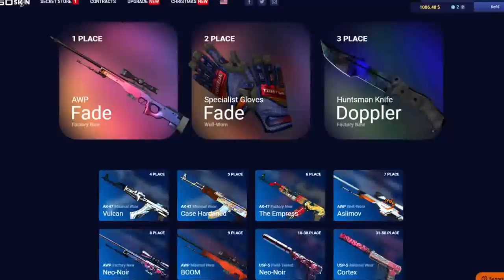FORA DA FÚRIA!! Best Of Hen1 | O MELHOR PLAYER DE AWP BRASILEIRO EM 2020!!! | CS:GO Highlights #16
BEST OF HEN1 | CSGO BEST HIGHLIGHTS #16 - OS MELHORES DO MUNDO em 2020!! [Hltv Ranking]

LINKS NOS COMENTÁRIO FIXADO!!!